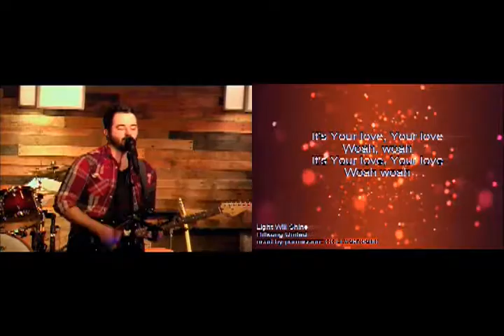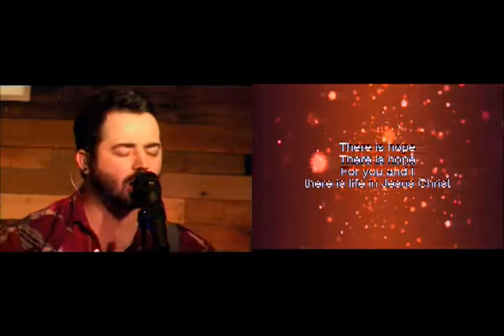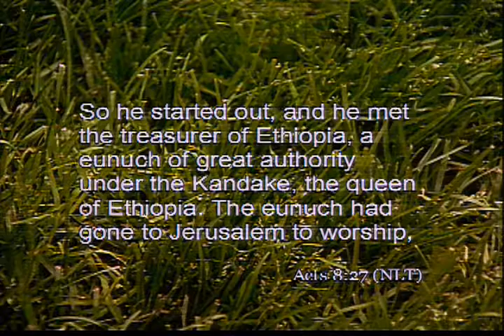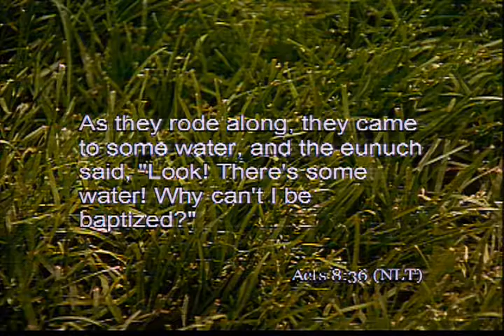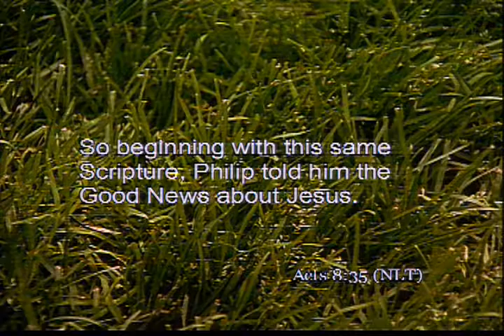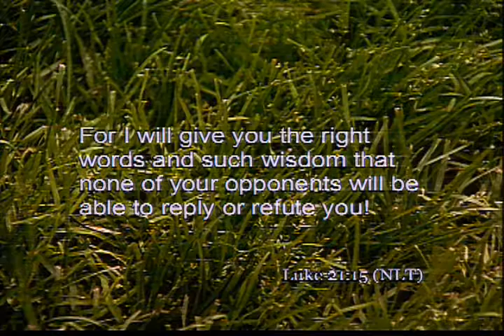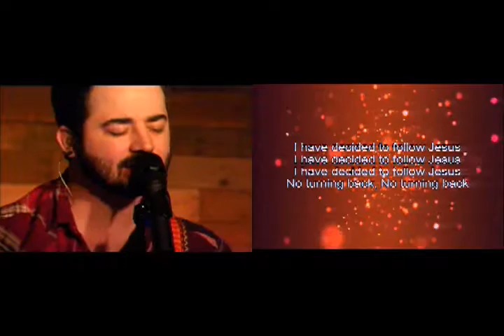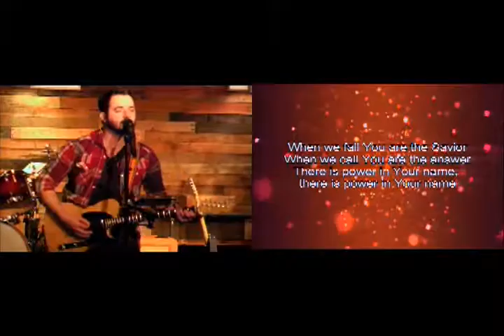2017 01 29GoodNews!